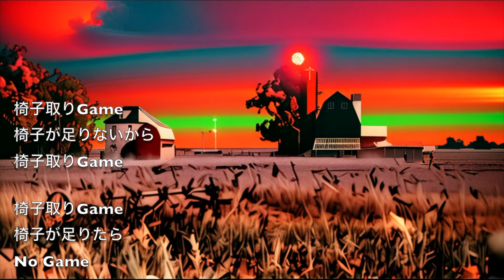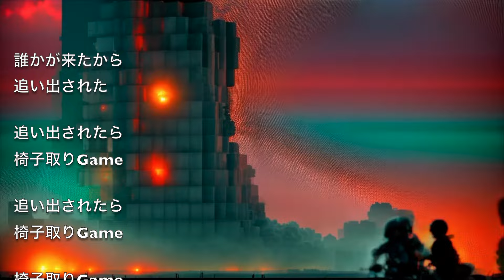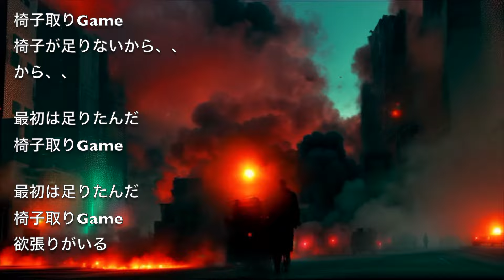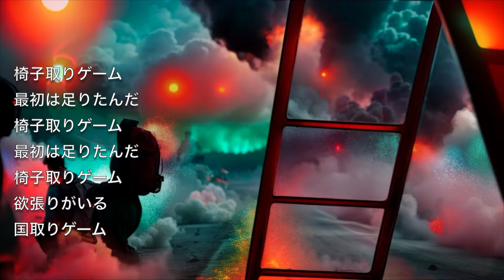"椅子取りゲーム" 作詞AI作曲編曲：天才天界